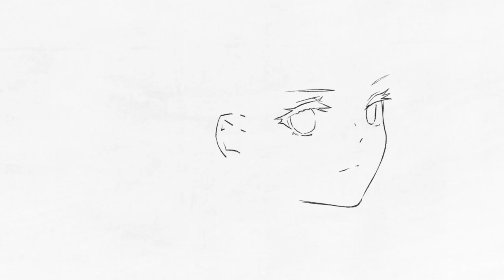Key, Maeda Jun - "Heaven Burns Red" Promotion Video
Vietnam Key FanClub Broadcasting.

Key, Maeda Jun - "Heaven Burns Red" Promotion Video (31/08/2021)